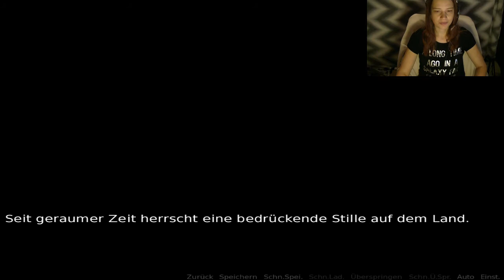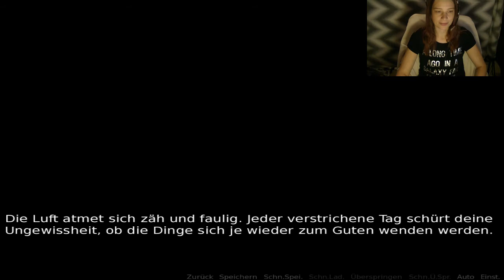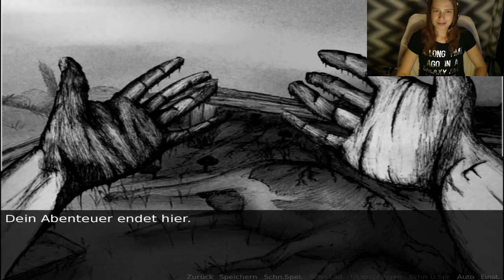DER ETWAS ANDERE LANDWIRTSCHAFTS-SIMULATOR - disturbed #001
Hallo und Herzlich Willkommen zu einem neuen Let's Play auf meinem Channel.

In "Disturbed" schlüpfen wir in die Rolle eines Landwirts, dessen Farm vor die Hunde geht. Unsere Aufgabe ist es nun eine Lösung zu finden, um uns vor dem Untergang zu retten.